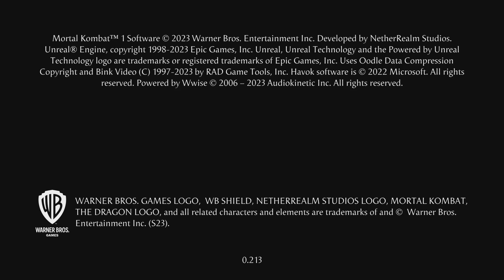Mortal Kombat 1_20240407172515